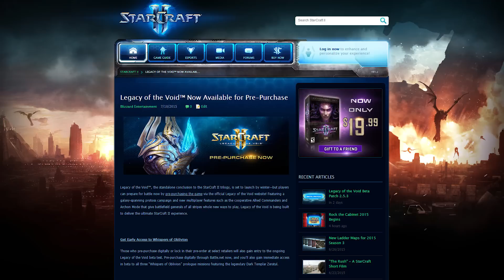StarCraft II: Legacy of the Void - Prologue Preview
We approach the conclusion of 17 years of epic storytelling with the Legacy of the Void prologue, Whispers of Oblivion. Prepare to witness the beginning of the end through the eyes of Zeratul as he searches the galaxy in an effort to prevent impending doom. You can experience the beginning of this truly incredibly journey today by securing your copy of Legacy of the Void